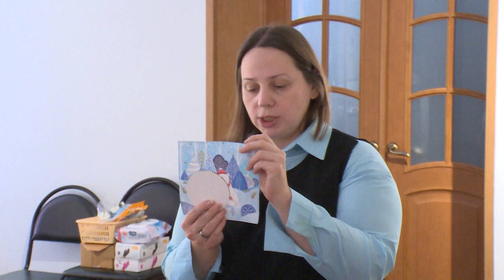Пушкинские дни – с Пушкинской картой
В рамках Всероссийской акции, приуроченной к 225-летию со дня рождения великого русского поэта, Щёлковский историко-художественный музей провёл серию мастер-классов для студентов Щёлковского колледжа